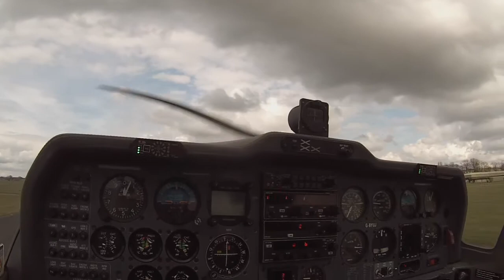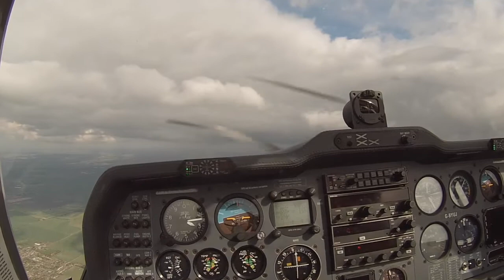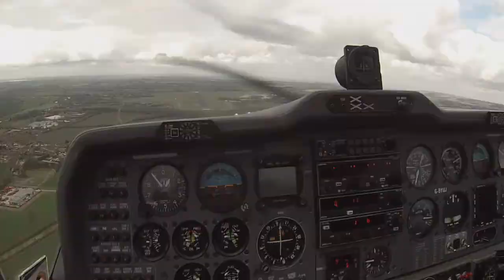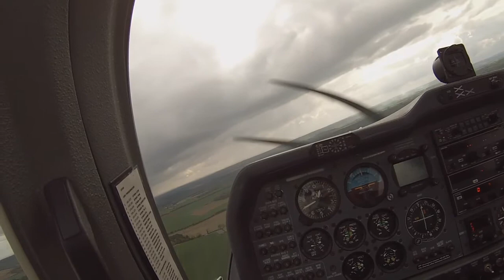Grob G115E Tutor | Air Experience Flight (AEF) | GoPro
Join me as I take to the skies in the Grob G115E Tutor as I take on my first aerobatics flight. Through out the flight I was able to pull 5gs and 0gs. A very exhilarating experience in which I would not refuse to do again! I will never forget that moment when I 'took control'. Sit back, HOLD ON and enjoy the ride!